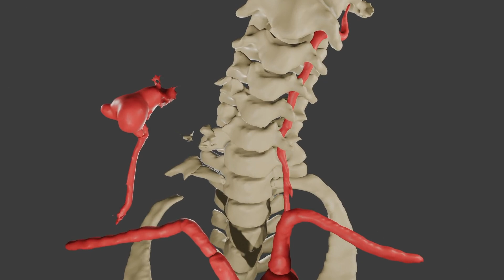Vertebral Artery Injury: Cervical Trauma with First Rib and Spinous/Transverse Process Fracture